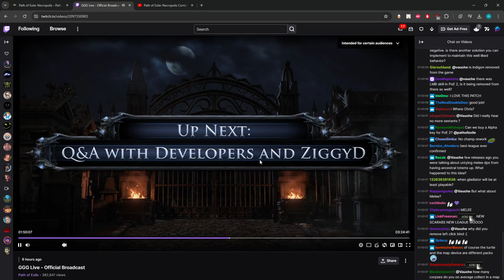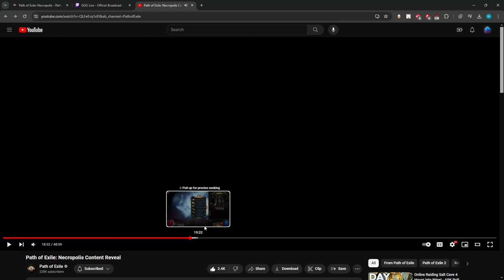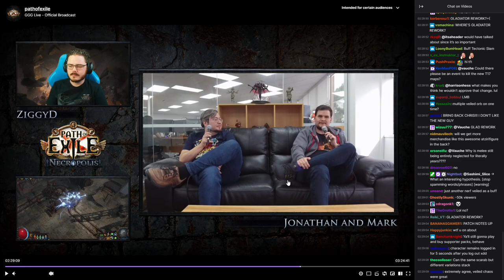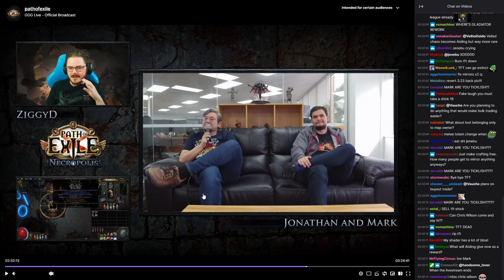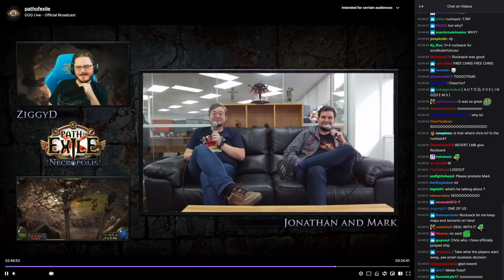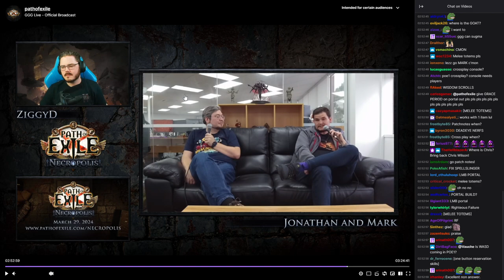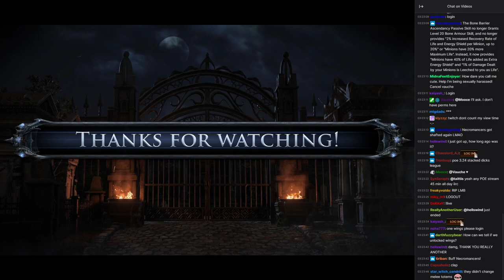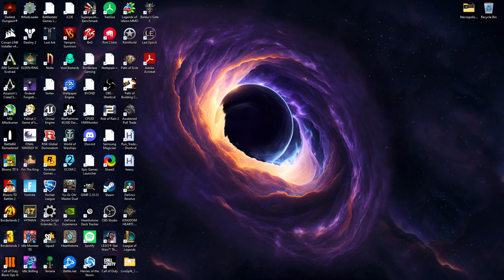Portal Scroll Now A HotKey!!! | 3.24 @ZiggyDGaming Interview W/ GGG Jonathan & Mark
The endgame changes are going to be crazy! Its going to take some time to figure out what is what. The portal scroll hotkey is SO NICE. The only thing i would want now is portal open on map completion.